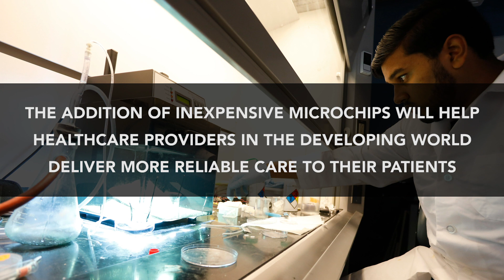Microchips Can Permanently Link Patients with Clinical Samples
A new technology being developed by William Grover, an assistant professor of bioengineering in UC Riverside’s Bourns College of Engineering, might make some simple medical mistakes that have costly or deadly consequences a thing of the past.